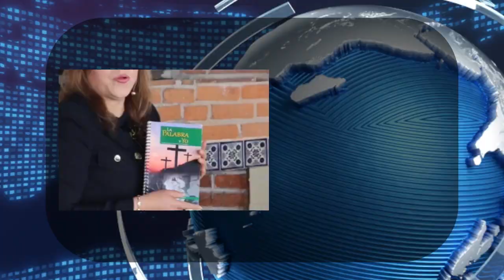Testimonio María Reyna de La Luz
Descubriendo a los Fundadores: Tal como somos...